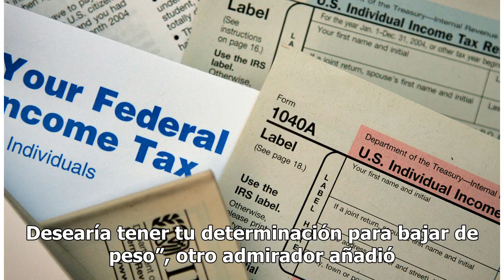Hermana de Chiquis Rivera, Jacqie, explota su sensualidad presumiendo sus curvas en jeans ultrace...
Hermana de Chiquis Rivera, Jacqie, explota su sensualidad presumiendo sus curvas en jeans ultraceñidos
Tras bajar de peso, la hija de Jenni Rivera está más sensual que nunca Jacqie Rivera, la hermana de Chiquis Rivera Foto: Universo Jacqie Rivera ha trabajado en mantenerse saludable a base de ejercicio y una buena dieta. La hermana de Chiquis Rivera ha bajado de peso impresionantemente y todo su esfu...